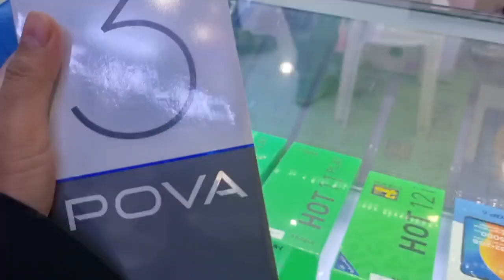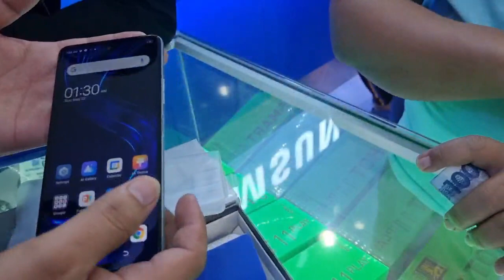TECNO POVA 3 6/128 COLOR SILVER 9,499 UNBOXING